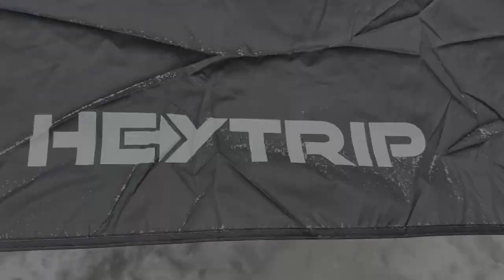Hey Trip Truck Bed Tent Quick Set Up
Here is a short video on how to set up the Hey Trail truck bed tent. If you would like to purchase one of these tents, please